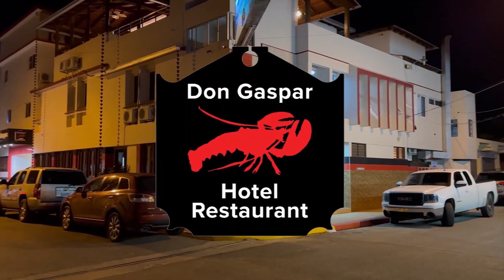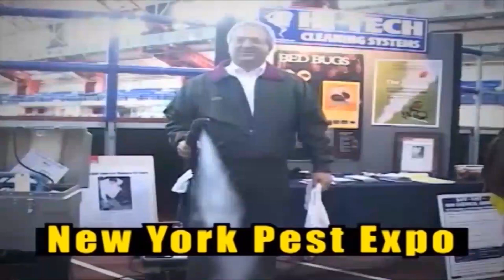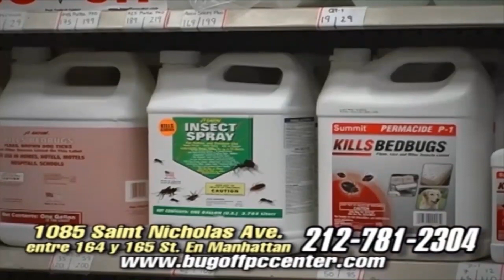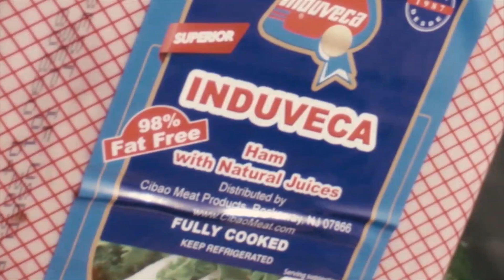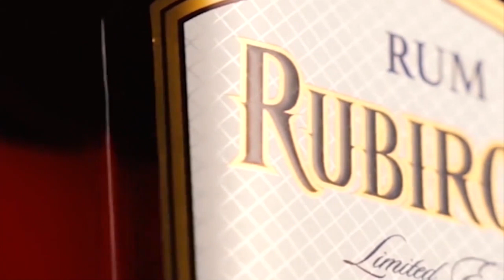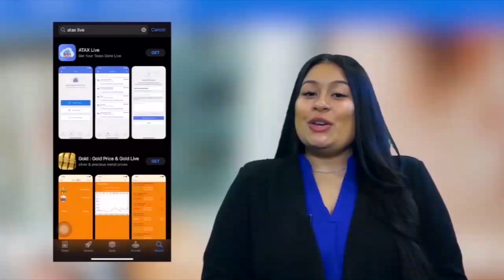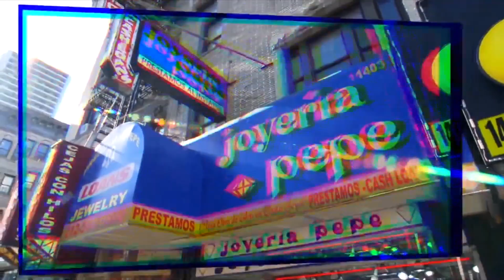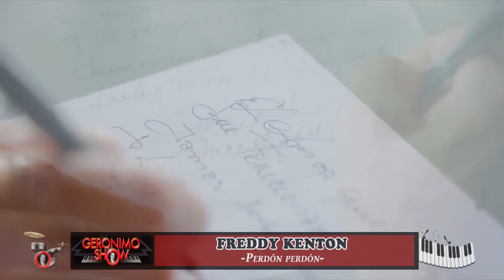Geronimo Show Sabado 17 Febrero 2024